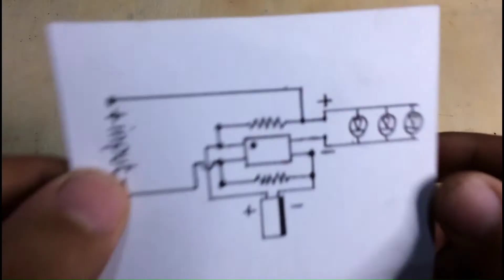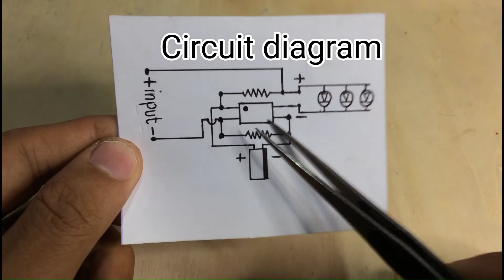How to Make a LED Flasher Using Optocoupler 817c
This video is all about a DIY LED Flasher Using an Optocoupler 917c that can be found mostly in old DVD/CD powersupply. This idea is very simple but incredible.

Components Needed:

1pc optocoupler 917c
1pc 1k ohm resistor
1pc 5.6k ohm resistor
1pc 16v capacitor
2pcs 5mm LED
9v powersupply/battery